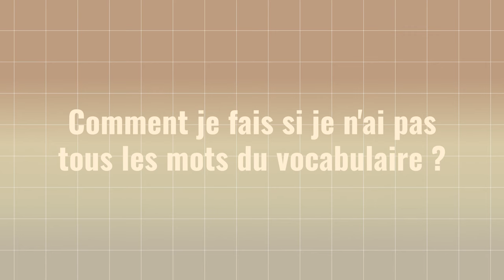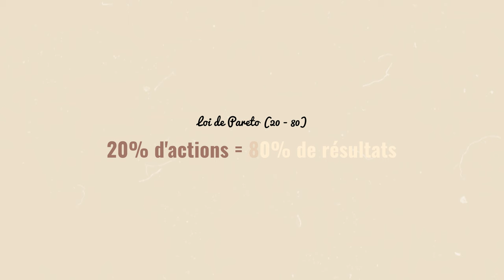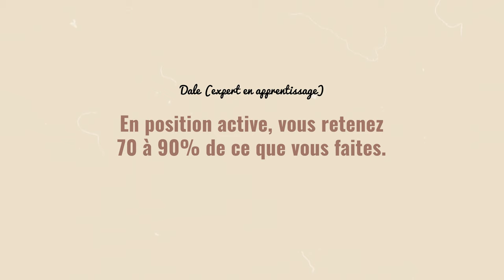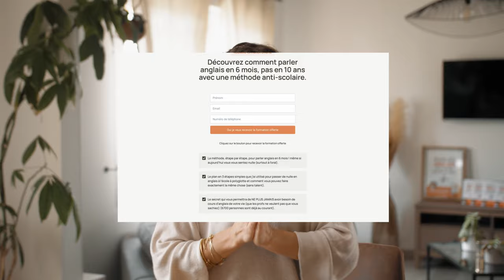Comment APPRENDRE n’importe quelle LANGUE RAPIDEMENT (5 conseils)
► Recevoir la formation offerte "Parlez anglais en 6 mois, pas en 10 ans"

► Commander le livre best-seller : Parlez anglais en 6 mois, pas en 10 ans ! La méthode anti-scolaire

00:00 Intro
00:46 Qui suis-je : de nulle en anglais à polyglotte
01:20 Conseil 1 : Pratiquez from day 1
03:50 Conseil 2 : Apprenez du vocabulaire utile uniquement
04:14 Conseil 3 : 20/80 des actions → piliers actifs : écrire + parler
07:17 Conseil 4 : Immersion
09:27 Conseil 5 : Créez votre plan d’actions pour les 6 prochains mois : voici comment
13:36 Formation offerte